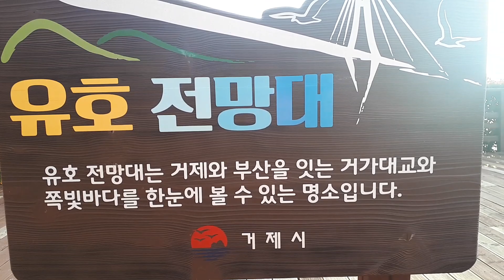죽기 전에 꼭 가봐야 할 거제 여행지 ㅡ 유호전망대